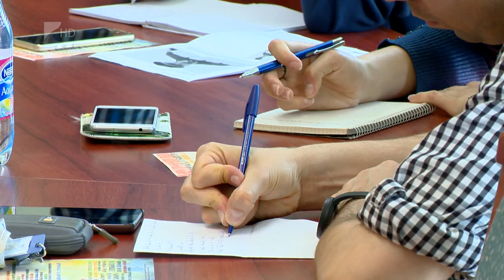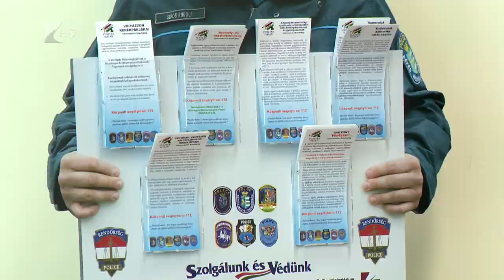Időskorúak biztonsága - Kölcsey Tv